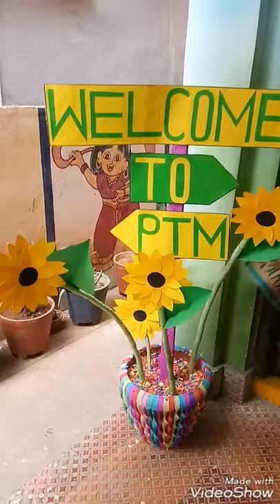P.T.M Decoration Smartjuniors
We welcome our parents with beautiful yellow flowers